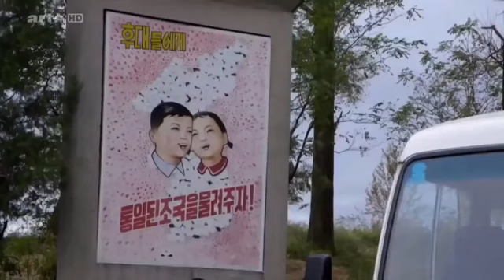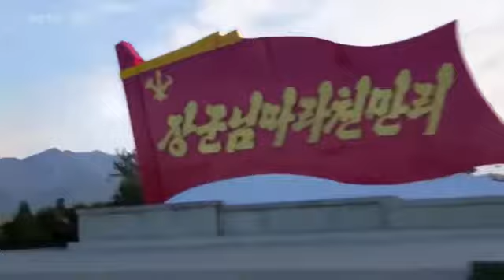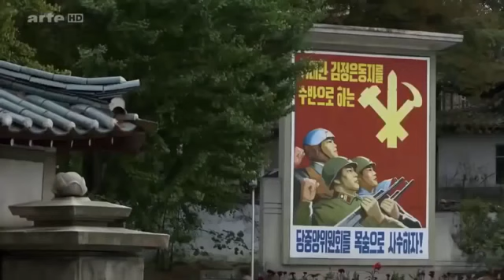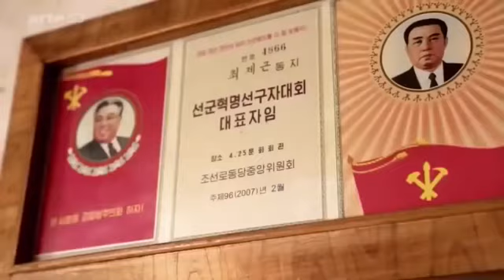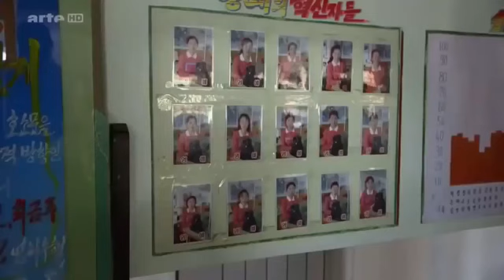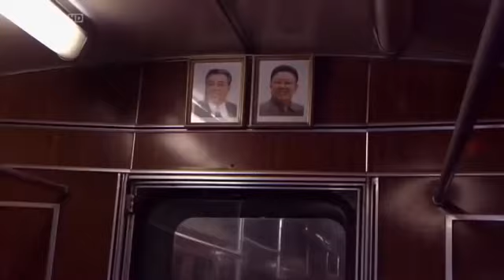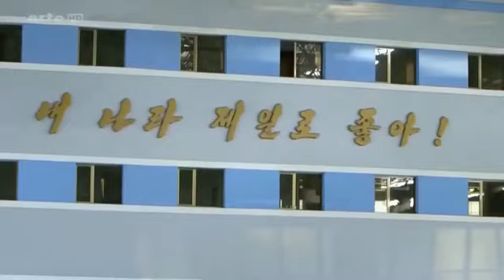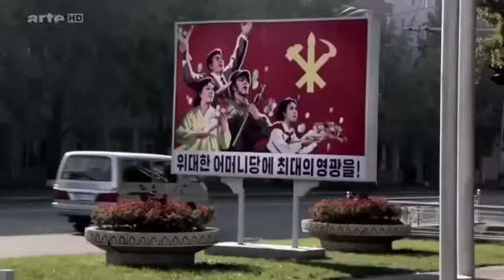REPORTAGE CHOC - CORÉE DU NORD, UN PAYS DANGEREUX FILMÉ DE L'INTÉRIEUR